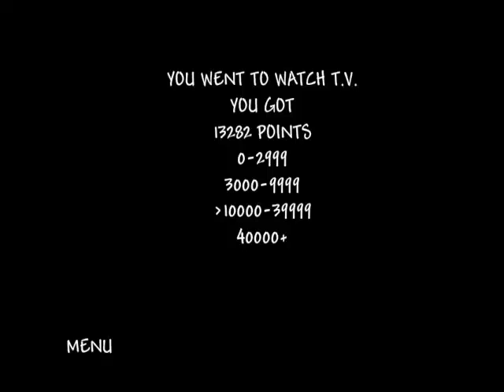Let's Play Trigger Treat